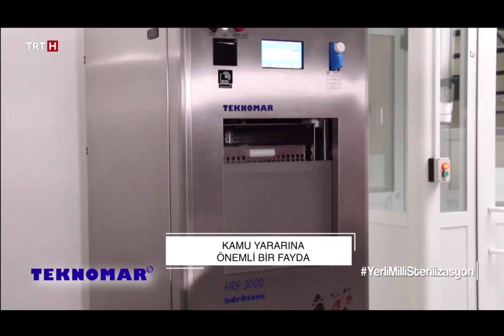TRT HABER: Teknomar dünyada bir ilk olan HDROZONE ağır molekül sterilizasyon tekniğini üretti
Yerli ve Milli sterilizasyon teknolojisi HDROZONE ağır molekül sterilizasyon tekniği, Teknomar tarafından Türkiye’de geliştirildi ve üretildi.